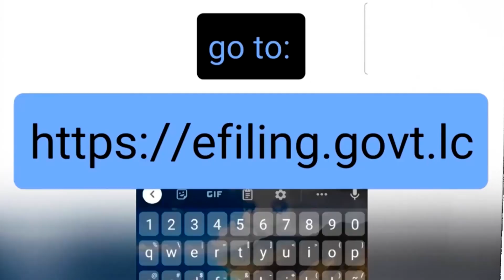IRD Tax Filing Promo